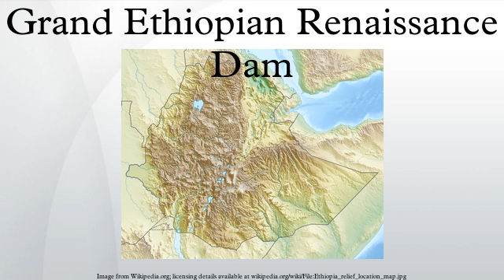Grand Ethiopian Renaissance Dam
The Grand Ethiopian Renaissance Dam, formerly known as the Millennium Dam and sometimes referred to as Hidase Dam, is a gravity dam on the Blue Nile River in Ethiopia currently under construction. It is in the Benishangul-Gumuz Region of Ethiopia, about 15 km east of the border with Sudan. At 6,000 MW, the dam will be the largest hydroelectric power plant in Africa when completed, as well as the 11th largest in the world sharing the spot with the Krasnoyarsk Dam. The storage reservoir has a surface area of 1561 km² at level of 640 m, i.e. 146 m behind the dam which holds a large volume of water equal to 79 billion m³. According to the Ethiopian government, as of October 2014, the dam is 40% complete.
The potential impacts of the dam have been the source of severe regional controversy. The Government of Egypt, a country which relies heavily on the waters of the Nile, has demanded that Ethiopia cease construction on the dam as a preconditions to negotiations, sought regional support for its position, and some political leaders have discussed methods to sabotage it. Egypt has planned a diplomatic initiative to undermine support for the dam in the region as well as in other countries supporting the project such as China, Italy, and Norway. However, other nations in the Nile Basin Initiative have expressed support for the dam, including Sudan, the only other nation downstream of the Blue Nile, which has accused Egypt of inflaming the situation. Ethiopia denies that the dam will have a negative impact on downstream water flows and contends that the dam will in fact increase water flows to Egypt by reducing evaporation on Lake Nasser. It has accused Egypt of being unreasonable; Egypt is demanding to increase its share of the Nile's water flow from 66% to 90%.